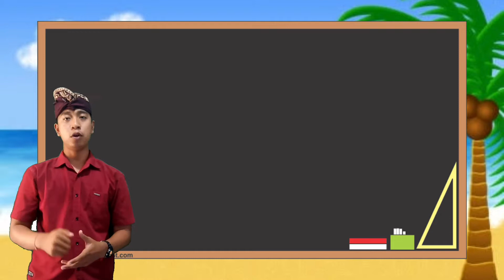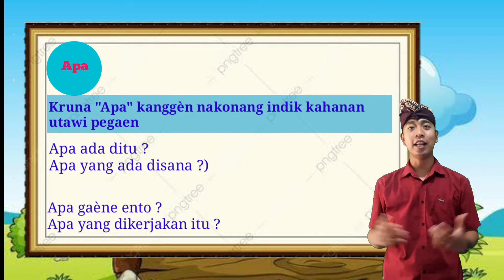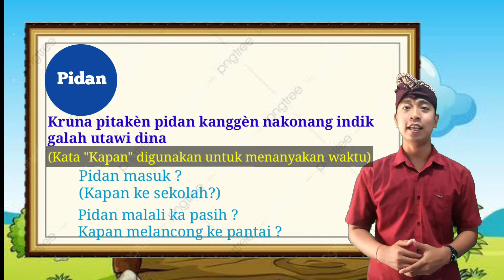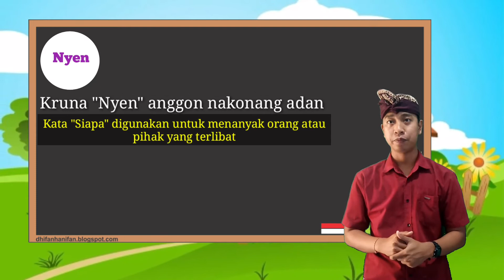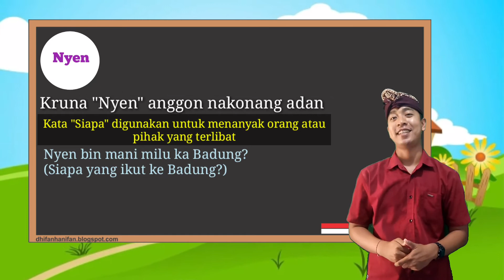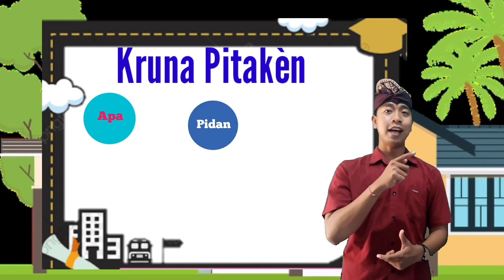Kruna Pitaken (Kata Tanya Dalam Bahasa Bali)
Di video ini hanya menjelaskan beberapa contoh kata tanya dalam bahasa Bali.